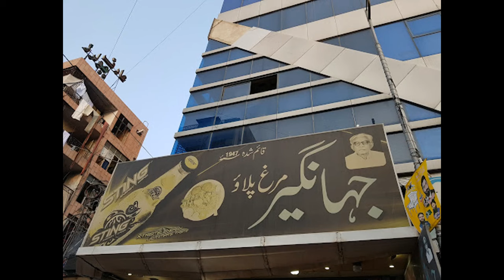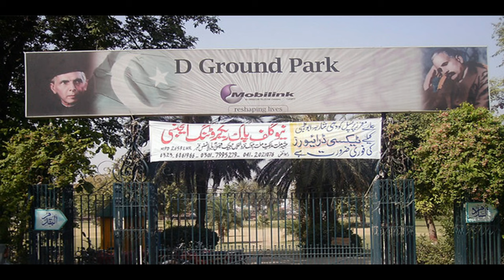Travel To Faisalabad|Dacumentry & History About Faisalabad In Hindi & Urdu| LYP کی سیر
Amazing Facts And Urdu History And Documentary about Faisalabad |Travel To Faisalabad| |Be Facts susbcribe this chanel Thnks for watching this video Travel to Multan Travel To Islamabad Travel to Sialkot Travel to Lahore Travel to Karachi Travel to Faisalabad thnks for wacthing love you all